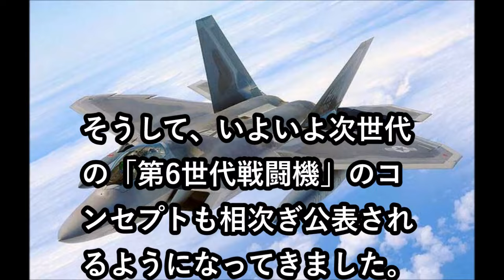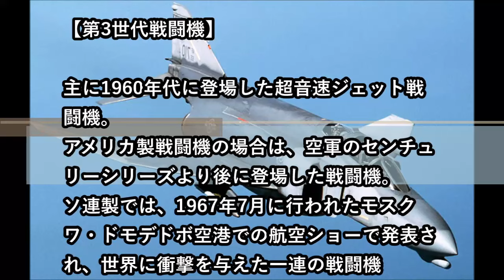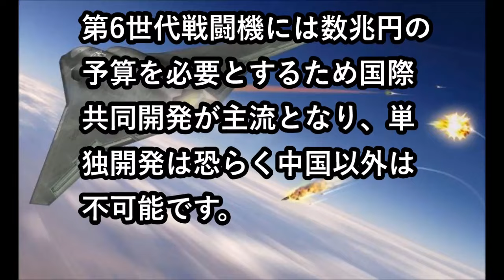凄い！第6世代戦闘機は光の速さで攻撃、ステルス性向上とステルス破りの戦い どこまで進化するのか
戦闘機の世代とは？第６世代の戦闘機が凄いことになりそうだ。光の速さで敵を攻撃？ステルス性もさらに向上。そしてステルス破りも進化。

【注目！】米国による攻撃型潜水艦ランキング…そうりゅう型が意外なとこに
世界２位の戦闘機来日か？ラプターに続く驚きの機能性！日本導入の可能性があったユーロファイター「タイフーン」
【潜水艦】オーストラリアは後悔？ドイツ・フランスはそうりゅう型と比べて何点？
【Su-35 VS F-15J】自衛隊F-15Jを上回る性能？中国が導入予定のSu-35に日本はどう立ち向かう
ステルス戦闘機の性能を無力化！？凄すぎる次世代レーダーを日本が研究中　中露も視野に
【潜水艦】韓国軍と日本の海上自衛隊の潜水艦、性能が優れてるのはどっち？
【世界最速戦闘機】F-22ラプターでもF-15でもない！後にも先にも最速だったのは…
【戦車対決】韓国最新鋭K2戦車VS日本の10式戦車の実力の差は！？
自衛隊F-15 VS中国Su-27比較　中国「接近戦でF-15は中国のSu-27より全面的に劣る」そしてカナダの見解は…
何故？ブルネイ国王が海上自衛隊護衛艦「いせ」に乗艦　日本との関係は
【豪潜水艦】日本が受注してたらやばかった！トップクラスの技術どう守る？
【イージス艦性能】韓国VS日本VSアメリカ　各国最新型で勝負！！
【最新兵器】気づいた時は迎撃不可能！航空自衛隊対艦ミサイルXASM-3は人類最強ミサイルだ！
【X-2最新情報】2016年4月　心神４月下旬にとうとう初飛行！
【F15J VS F15K】性能比較！どっちが優れてる？空戦性能の差は？
【C-2輸送機2016】C-2輸送機C-1の性能・サイズを凌駕！航続距離ヤバい！
【自衛隊】10式戦車は時代遅れ？最新鋭のT-14アルマータに勝てないのか？
【F-3戦闘機エンジン】X-2搭載エンジンの技術利用した国内開発のハイパースリムエンジン（HSE）搭載なるか！
【F-2戦闘機】著しく戦闘能力が上がった上に「XASM-3」ミサイルで攻撃能力増大！平成の零戦から烈風へ！
【航空自衛隊】選ばれた者しかなれない最強のアグレッサー部隊の具体的な強さって？
【自衛隊】2017年までに…新ミサイル誘導方式の開発がこんなに進んでた！